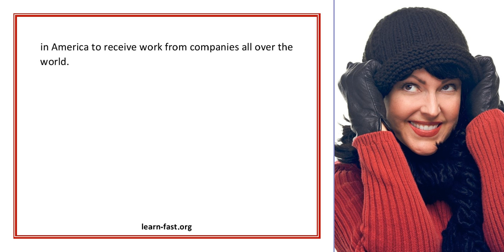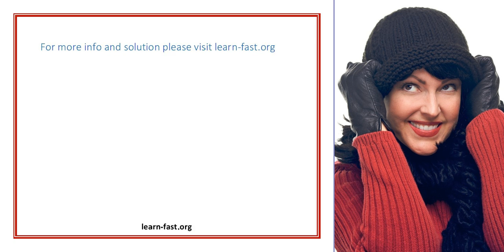The Benefits Of Learning Spanish For Business